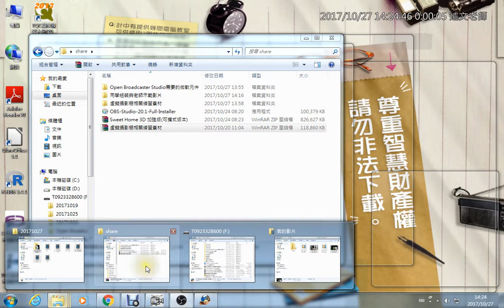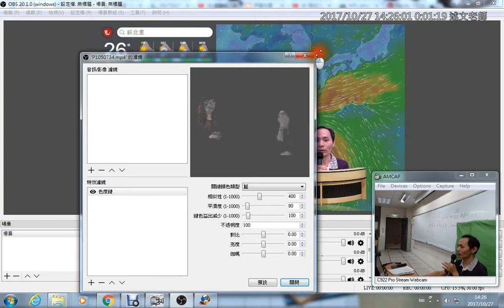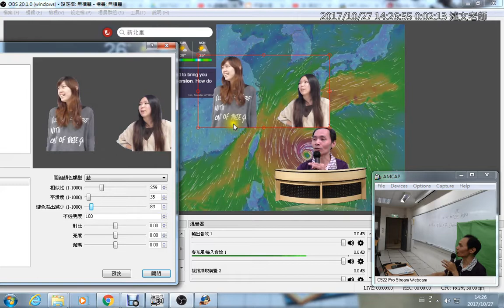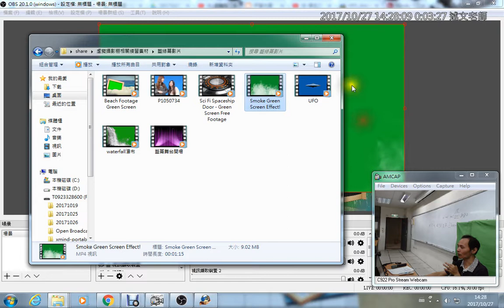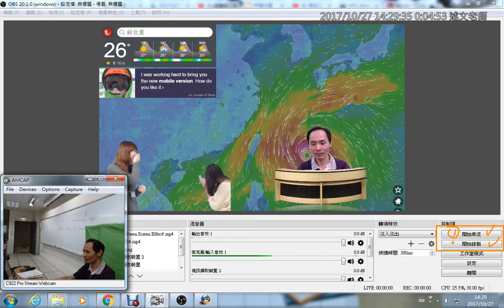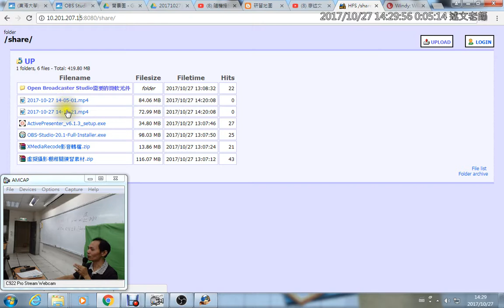06：OBS藍幕、綠幕影片的處理與裁切